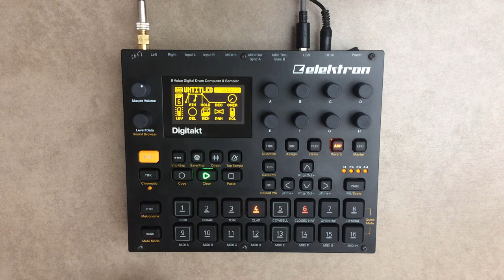castle // an ancient digitakt jam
Cheers to anyone that's given any of my videos a watch, it's appreciated.